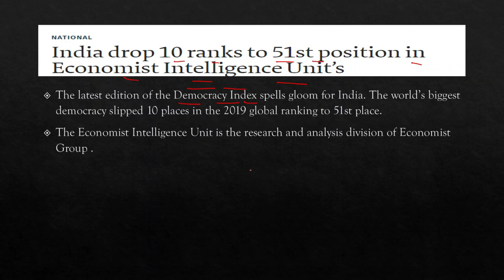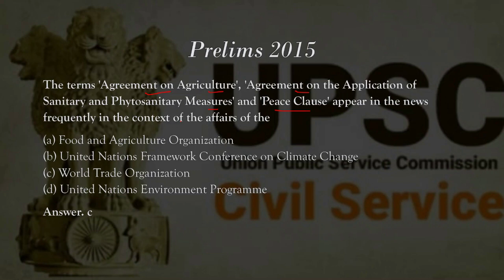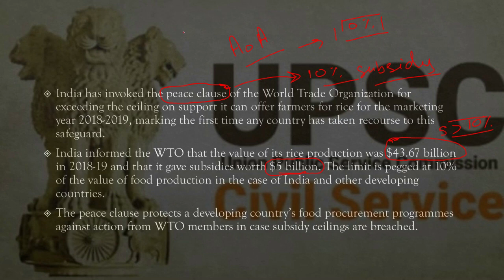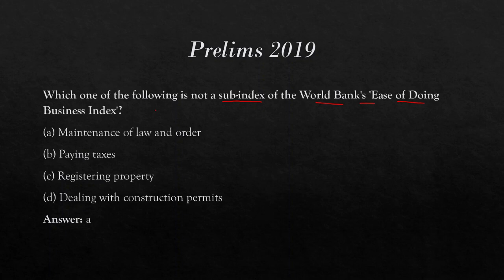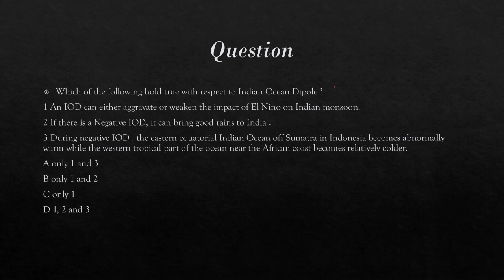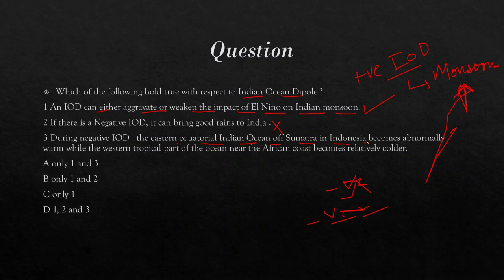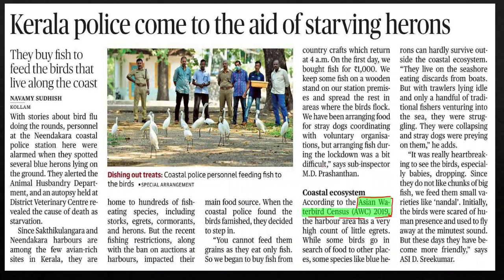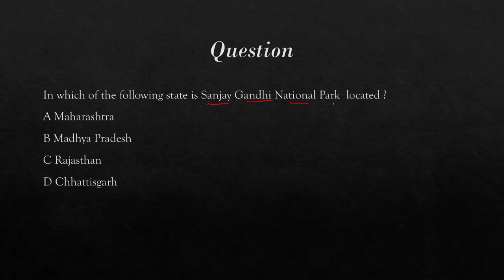Daily Current Affairs MCQs 6th April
We have come up with a brand new series where we shall discuss Prelims centric news, covered in multiple  newspaper, daily. These discussions shall be beneficial for your UPSC preparation and would help you in preparing your current affairs for Prelims 2020 and Mains 2020.